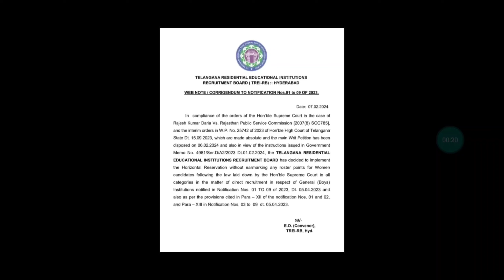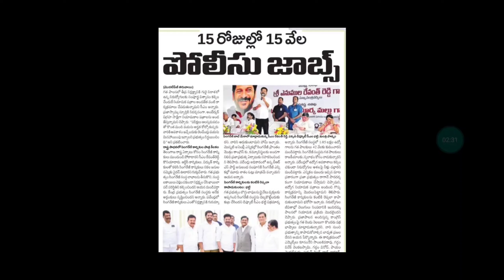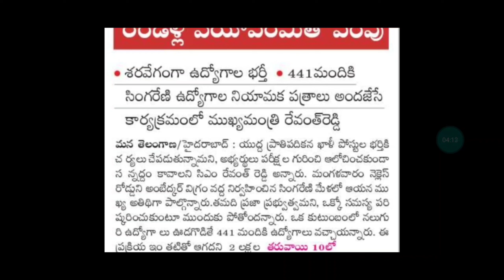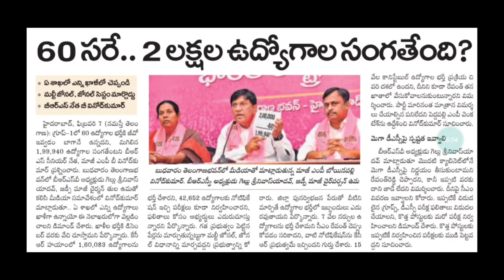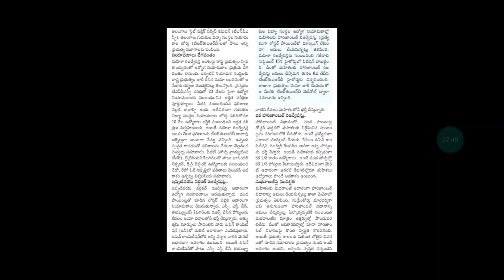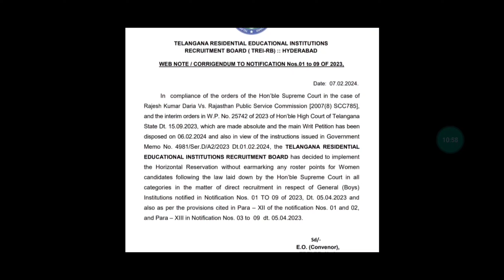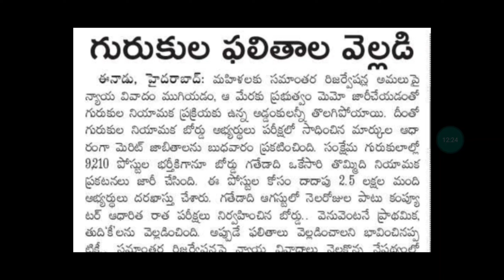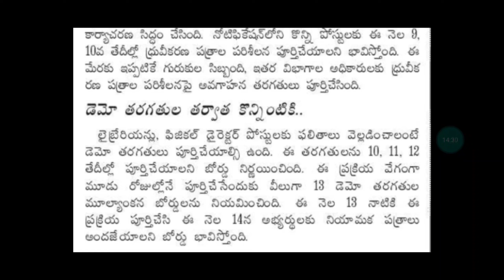Gurukula 1:2 Results Announced | TREIRB Update | ఉద్యోగాల్లో హారిజంటల్ పద్ధతి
gurukula reservations
gurukula results
gurukula results update
gurukula librarian results
gurukula physical director results
gurukula junior lecturer results
gurukula degree lecturer results
gurukula TGT results
gurukula PGT results
gurukula certificate verification
DSC notification
TET notification
JL notification
DL notification
UGC NET notification
DSC notification
TRT notification
DSC updates
TRT updates
Tet notification
Tet notification ts
ts Tet
kotani dattu
DSC doubts
DSC notification
TET notification
JL notification
DL notification